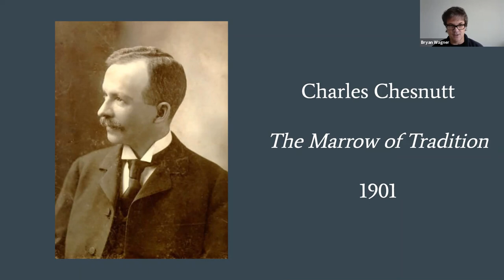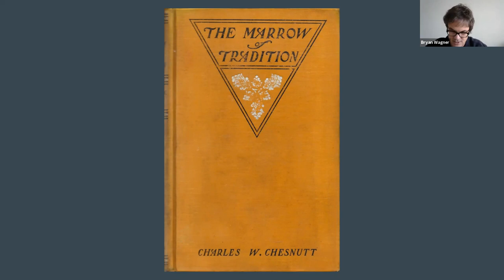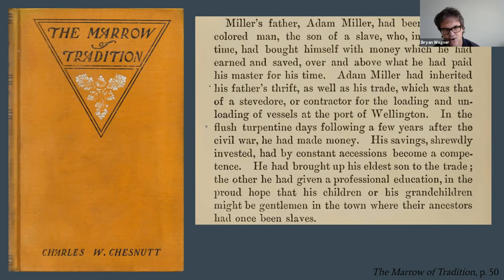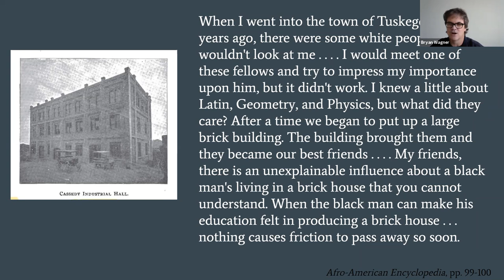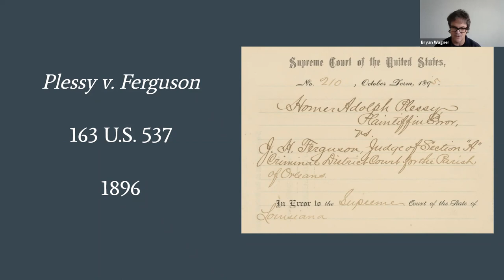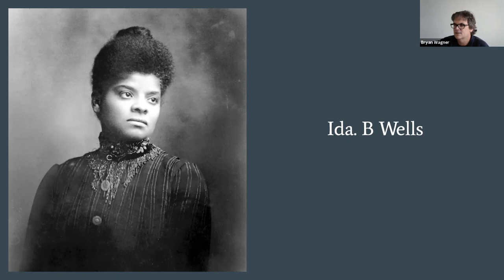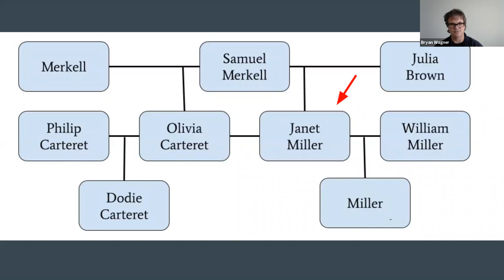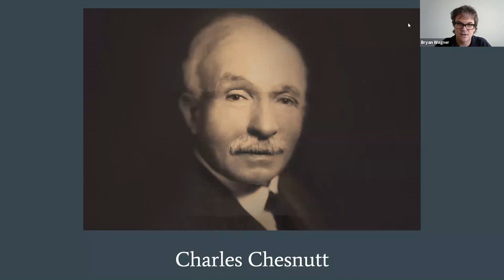Learning in Retirement - Charles Chesnutt’s novel, The Marrow of Tradition (1901)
LEARNING IN RETIREMENT LECTURE PROGRAM

Anglophone Novels Series (19th Century to Modern)

Charles Chesnutt’s novel, The Marrow of Tradition (1901)
Speaker: Bryan Wagner, Associate Professor of English

This lecture will address the historical novel, The Marrow of Tradition (1901), written by the acclaimed African American author Charles Chesnutt. The novel explores issues including migration, urbanization, propaganda, lynching, segregation, miscegenation, and mass violence through its retelling of the story of a white supremacist coup in Wilmington, North Carolina.